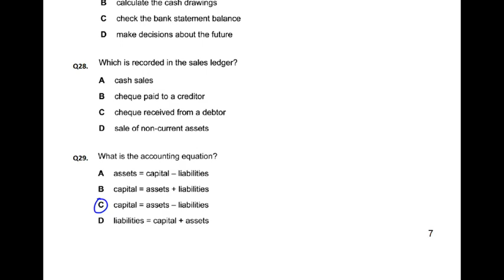Double Entry - MCQ - Q30